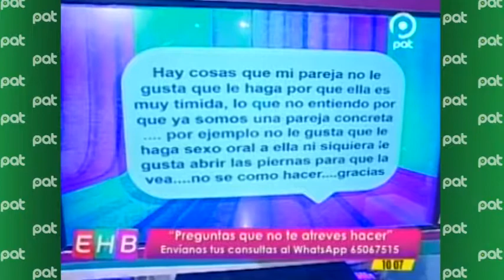Tema del día en Enhorabuena, hablamos de: “Preguntas que no te atreves hacer”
Pat Bolivia
Tema del día en Enhorabuena
En el tema del día hablamos de: “Preguntas que no te atreves hacer” junto a nuestra invitada Teresa Méndez – Experta En Sexualidad